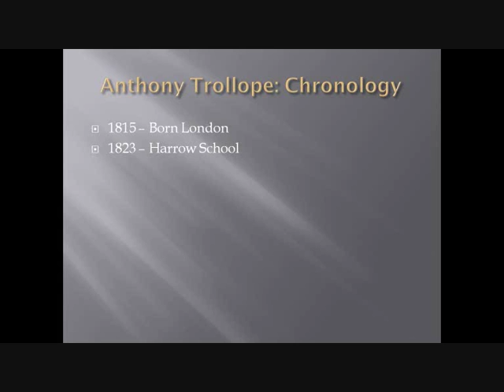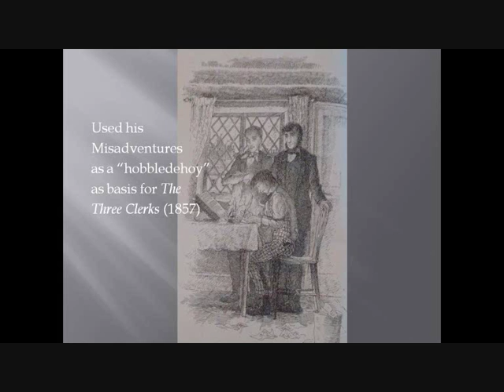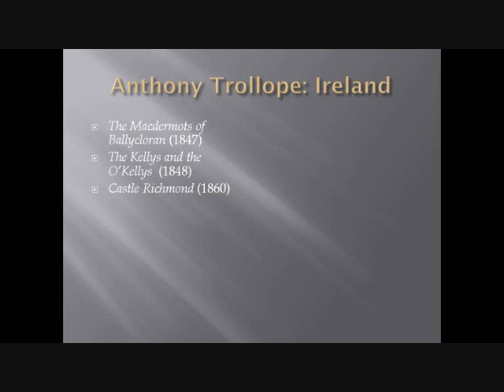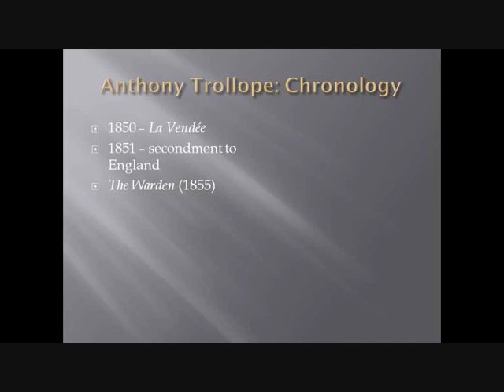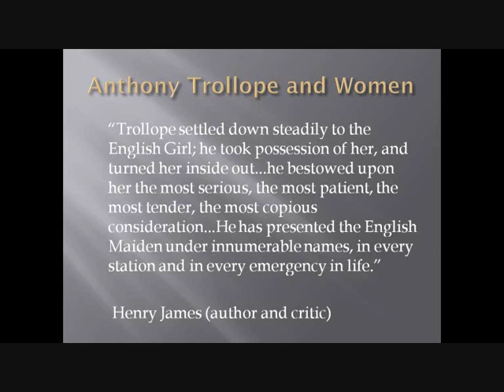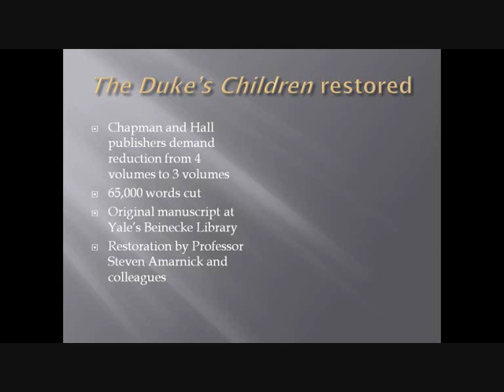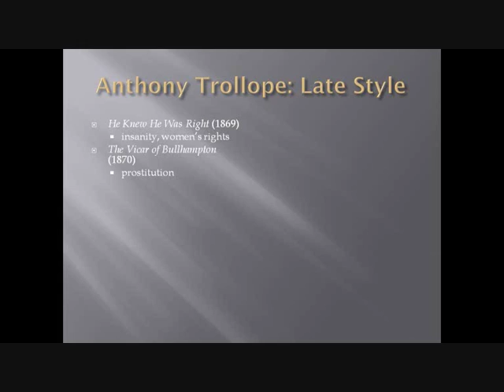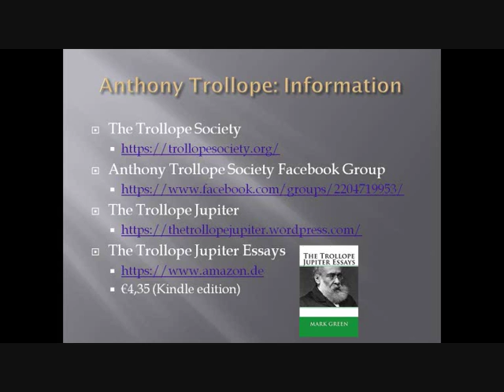talk on Trollope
A presentation on the Life and Works of Anthony Trollope, given by Mark Green to members of the Deutsch-Britische Gesellschaft in Essen, Munster and Bonn on 17th, 18th and 19th January 2017.